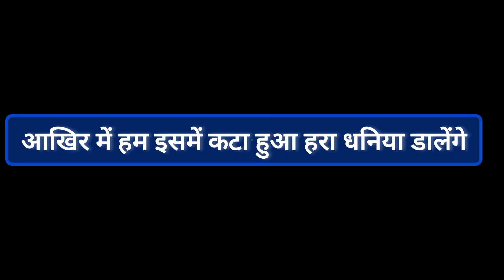Spicy Masala Maggi recipe | masala Maggi kaise banaen | masala Maggi kaise banate hain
दोस्तों इस वीडियो में, मैं आपको मसाला मैगी बनाना सिखा रहा हूं, मसाला मैगी कैसे बनती है, इसके बारे में जानकारी देने जा रहा हूं, वीडियो अच्छी लगे तो लाइक और चैनल को सब्सक्राइब जरूर करें धन्यवाद..?

        your query:-
*spicy masala maggi recipe
*masala Maggi recipe
*masala Maggi kaise banaen
*masala Maggi kaise banate hain
*masala Maggi noodles
*masala Maggi Street style
*masala Maggi recipe without vegetables
*masala Maggi without vegetables
*masala Maggi eating
*masala Maggi banane ka tarika
*masala Maggi recipe in Hindi
*masala Maggi recipe in Tamil
*masala Maggi challenge
*masala Maggi Street
*masala Maggi recipe Street style
*masala Maggi recipe with vegetable
*masala Maggi recipe Kabita kitchen
*how to make maggi
*how to make maggi at home
*how to make maggi in kettle
*how to make maggi pasta
*how to make maggi noodles
*how to make maggi without maggi masala
*how to make maggi in telugu
*how to make maggi in microwave
*how to make maggi masala
*how to make maggi masala at home
*maggi recipe
*maggi masala
*maggi
*maggi noodles recipe
*maggi kaise banate hain
*maggi challenge
*maggi kaise banaen
*maggie
*maggi wala
*maggi video
*maggi recipe cheese
*maggi recipe with egg
*maggi masala rice recipe
*maggi recipe yippee
*maggi recipe bangla
*maggi masala packet
*how to make 2 minute maggi
*how to make 2 minute maggi spicy noodles
*how to make 2 minute maggi in tamil
*how to make 2 minute maggi with vegetables
*how to make 2 minute maggi in korean style
*how to make 2 minute maggi without vegetables
*how to make 2 minute maggi with egg
*how to make 2 minute maggi spicy
*how to make 2 minute maggi in microwave
*how to make 2 minute maggi at home
*maggi masala powder recipe in tamil
*maggi masala powder recipe in telugu
*maggi masala sabzi recipe
*maggi masala powder recipe in kannada
*maggi recipe korean style
*maggi recipe madhura marathi
*maggi recipe malayalam
*maggi recipe tamil
*maggi recipe in Hindi
*maggi recipe telugu
*maggi masala powder recipe malayalam
*maggi masala
*maggi masala powder recipe
*maggi masala pasta recipe
*plain maggi recipe
*plain maggi masala recipe
*plain maggi recipe in tamil
*plain maggi kaise banate hain
*plain maggi kaise banaen
*plain maggi recipe in telugu
*plain maggi recipe in kannada
*plain maggi eating
*plain maggi eating challenge
*plain maggi challenge
*schezwan maggi recipe
*dry maggi recipe
*how to make cheese maggi
*fried maggi recipe
*how to make maggi in 2 minutes yippee
*how to make masala maggi
*how to make masala maggi at home
*how to make masala maggi without vegetables
*how to make masala maggi with vegetables
*how to make masala maggi street style
*how to make masala maggi with onion and tomato